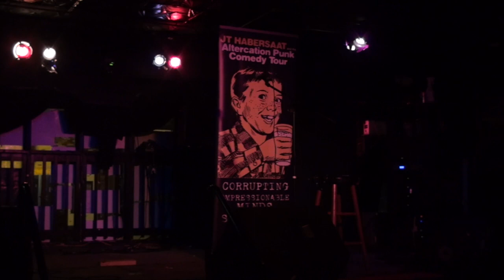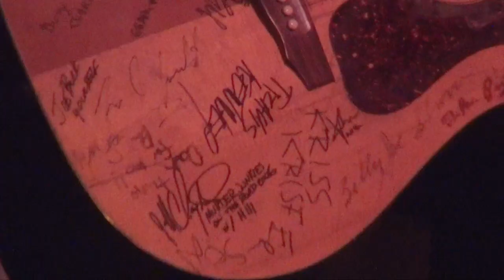Dirty Charley - Altercation Punk Comedy Tour - 2014 Oct. 15 - Live at Strange Matter - Richmond, VA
Jesse Jarvis introduced Dirty Charley with his guitar and voice.

Part of the 3 man Altercation Punk Comedy Tour that occurred in Fall 2014.